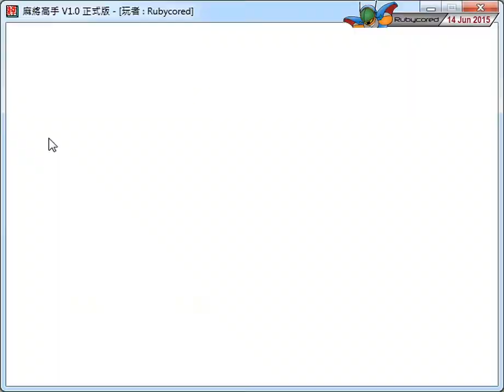麻將高手/Mahjong King (1998 彩虹高科技, PC) - 03 of 10: Day 3 [720p]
大三元~~

AKA Big Three Dragons - It's a special Yaku you can achieve if you have triplets of Red Dragon (红中), Green Dragon (青發/青发) and White Dragon (白板) in your hand - if you have a pair of any of the three you instead have Little Three Dragons (小三元), which under Taiwan Mahjong rules nets you only 4 Tai
Part 09 [Game ends due to no opponents left]
Part 10 [With playoff round if you use up 30 in-game Days]